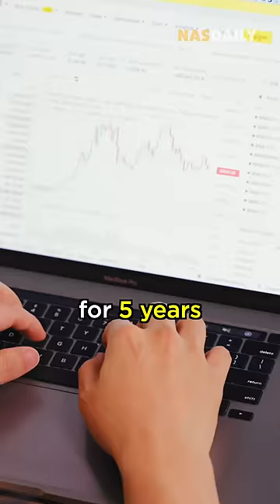Most Humble Crypto Billionaire #267